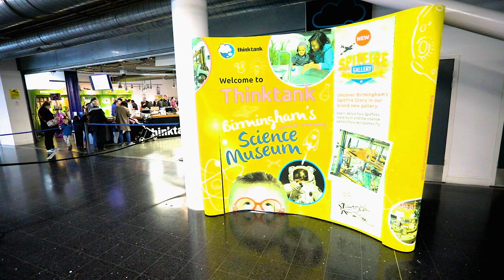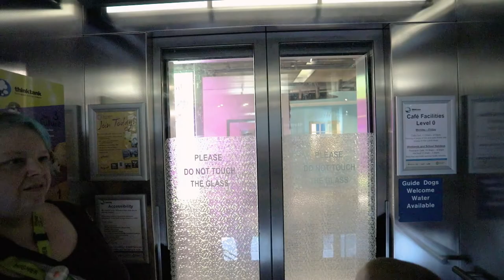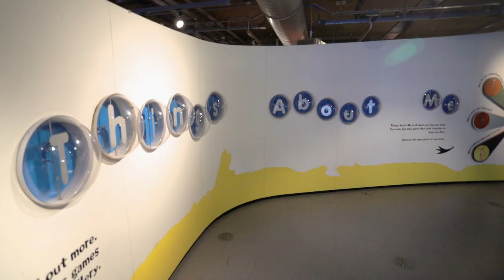Think Tank Birmingham